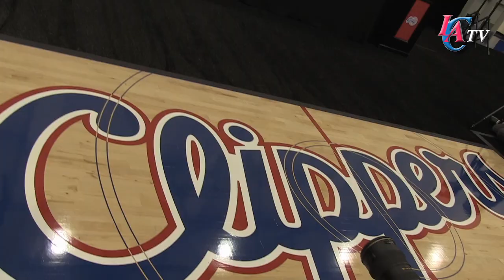Vinny Del Negro welcomes Lamar Odom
Clippers Head Coach Vinny Del Negro talks about the Clippers newest acquisition.